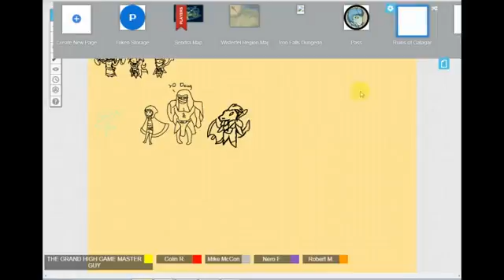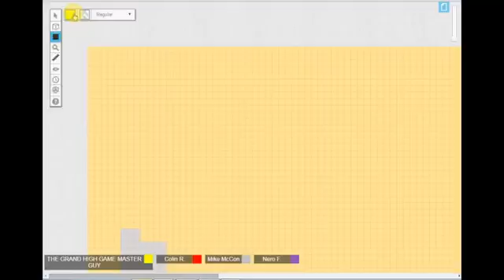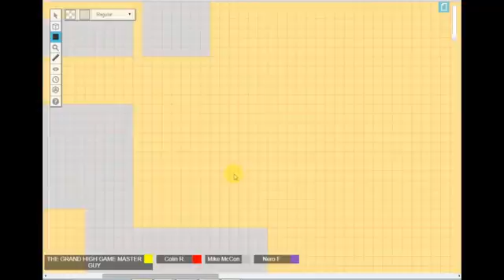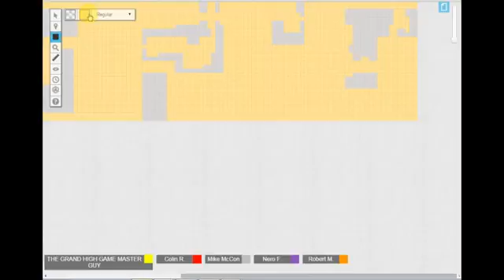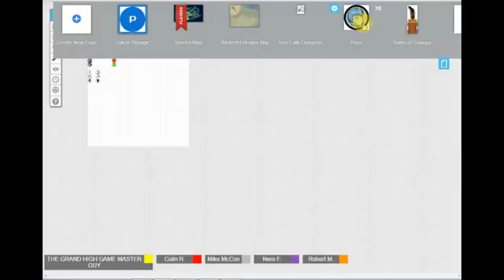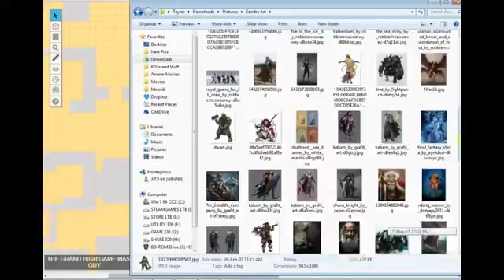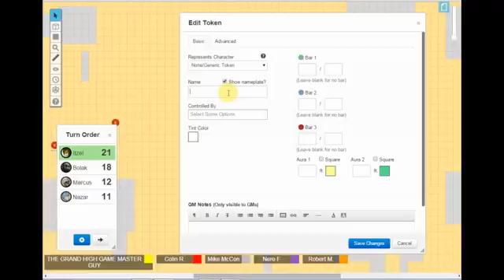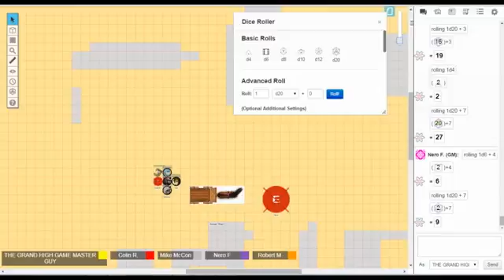BROQUEST PART 6 - Ghosts of Galagar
Taking a shortcut through the mountains isn't always the best idea.